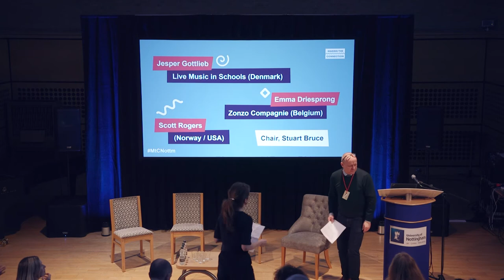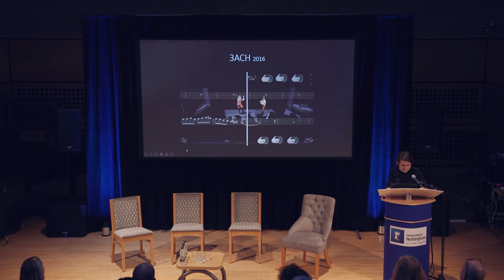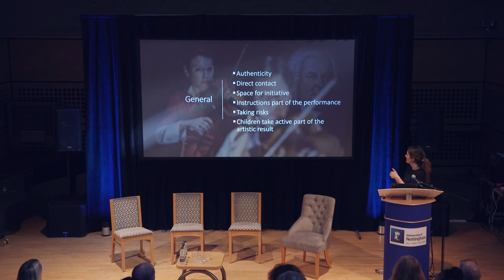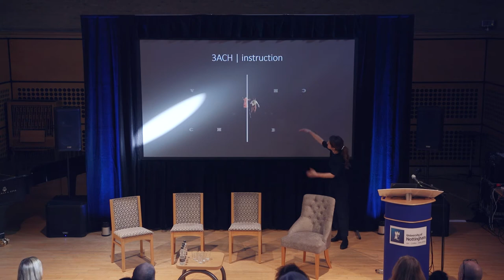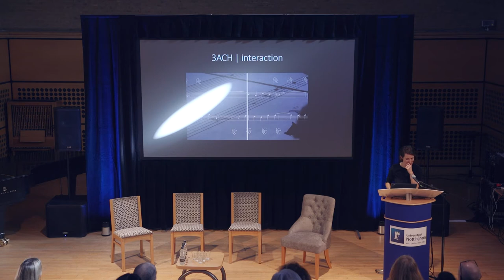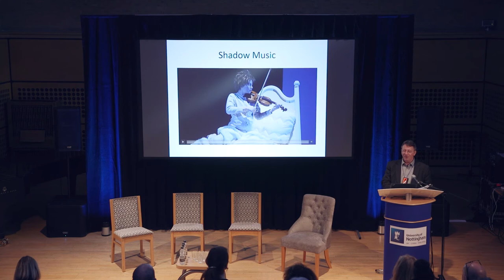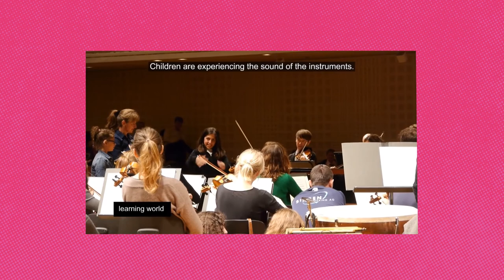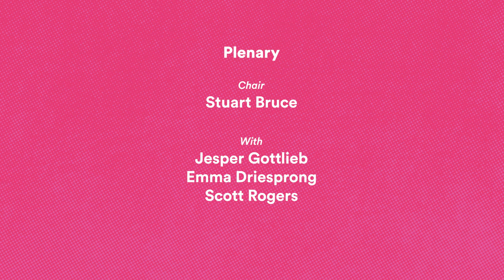Plenary: Connecting, Interacting, Engaging | Making the Connection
Speakers: Jesper Gottlieb, Producer, LMS (DK); Emma Driesprong, International Relations Project Manager, Zonzo Compagnie (BE) and Scott Rogers, Producer/Educator (NO/USA) present examples of best practice exploring Connection and Communication, Effective Audience Interaction, and Orchestral Engagement. Presentations followed by Q&A chaired by Stuart Bruce, Senior Creative Producer, Orchestras Live (UK).

MAKING THE CONNECTION. Best practice in music for young audiences
Thursday 27 February 2020 | Lakeside Arts, University of Nottingham

A one-day event exploring high quality and accessible music experiences for children, families and schools, with international presenters and including live performance from Vargkatten Produktion (Sweden) of Bach in the Street which won the Best Small Ensemble Award in YAMA 2018 (Young Audiences Music Awards).

Video created by Georgianna Scurfield

Supported using public funding from the National Lottery through Arts Council England.